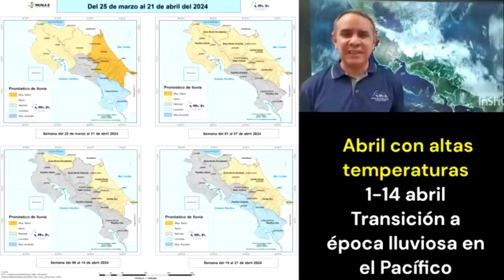Semana Santa estaría acompañada por lluvias en el pacífico sur